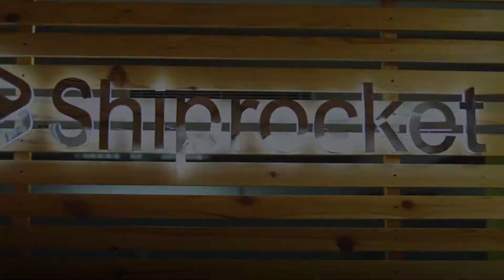Happy New Year 2020 - A Look at 2019 and Expectations from 2020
This new year, tech-enabled eCommerce logistics provider, Shiprocket sits down to look back at 2019’s rollercoaster-like journey - the ups and downs, the newest product introductions and also, what can its sellers expect from them in the year 2020.

Sit back and watch how eCommerce shipping and logistics 2019 have evolved to become better and more suited to cater to the sellers’ experiences by overcoming multiple challenges through constant teamwork.

Here’s to learning from 2019 and working towards a bright future for shipping and logistics in 2020!